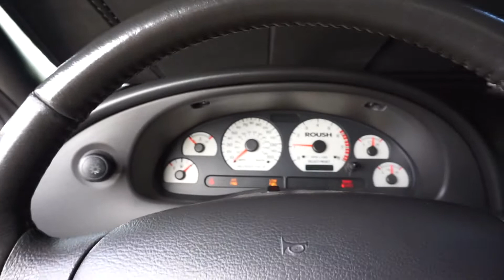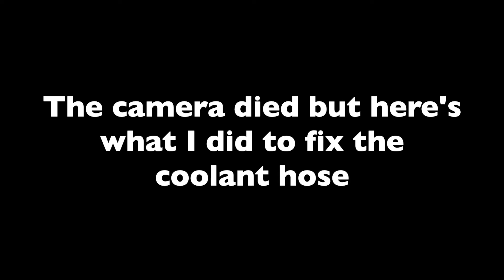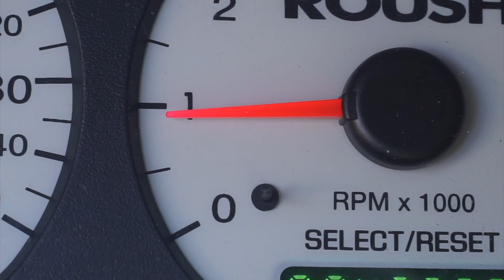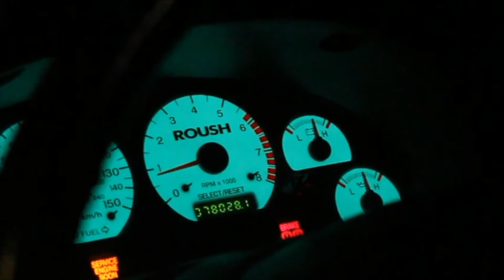SUPRAS CAME TO MY RESCUE!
So it happened again 🤣 All good though haha things happen and BIG thank you to the dude that helped me push the car and to my girl, Cristian, Carlos, Dean, Michaela and Claire for coming to help me 🙏